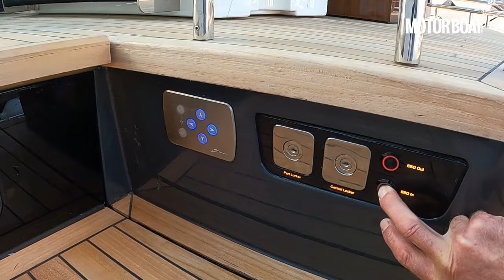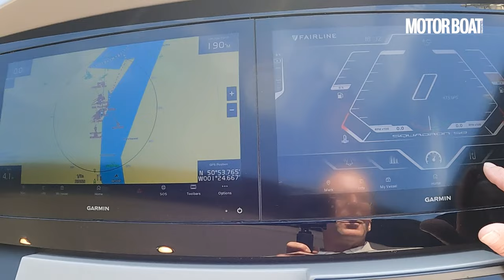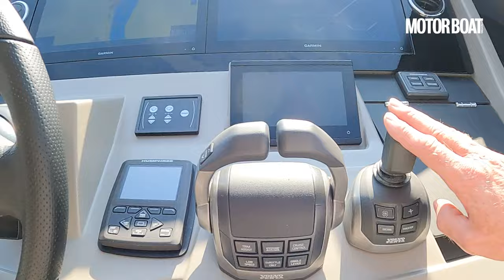Fairline Squadron 58 yacht tour | Inside a brand new £1.5m British flybridge | Motor Boat & Yachting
Reporting from the 2023 Southampton Boat Show, MBY editor Hugo Andreae takes us on a full tour of the Fairline Squadron 58, which was making its global debut...

Fairline Squadron 58 specifications
LOA: 58ft 8in (17.88m)
Beam: 16ft 4in (4.97m)
Draft: 4ft 5in (1.34m)
Engines: 2x 900hp Volvo D13
Top speed: 33 knots
Starting price: £1,550,000 (ex. VAT)
Price as displayed: £2,380,000 (ex. VAT)